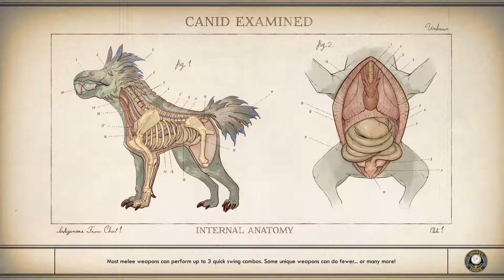The Outer Worlds - Finger Of Bertie Cotton At Marauder Encampment - Walkthrough Part 22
Welcome to this The Outer Worlds walkthrough let's play series. The Outer Worlds is a role-playing video game featuring a first-person perspective.

In the early stages of The Outer Worlds, the player can create their own character and unlock a ship, which acts as the game's central hub space. Though the player cannot control their ship, it serves as a fast travel point to access different areas in the game and the player's inventory.

In The Outer Worlds the player can encounter and recruit non-player characters as companions who have their own personal missions and stories. When accompanying the player, the companions act as an aid in combat. Each companion has its own individual skills and special attacks, and it can also develop its own skill specialization. When exploring, the player can bring up to two companions alongside them, while the rest stay on the ship. The player can make numerous dialogue decisions, which can influence the game's branching story. They can also respond to NPCs in various ways, such as acting heroically, maniacally, or moronically.